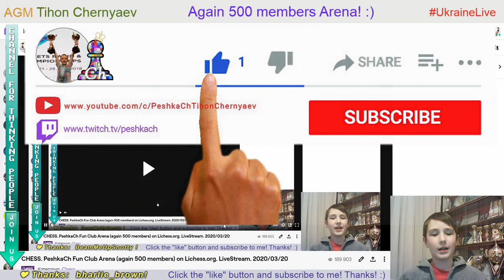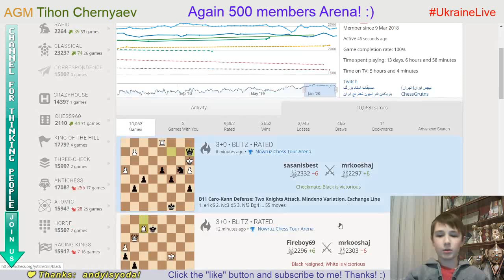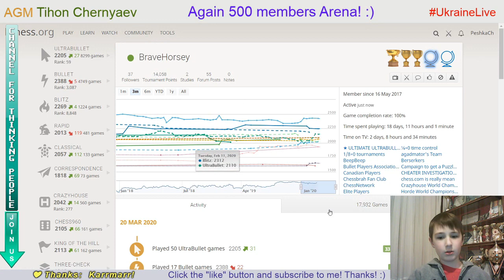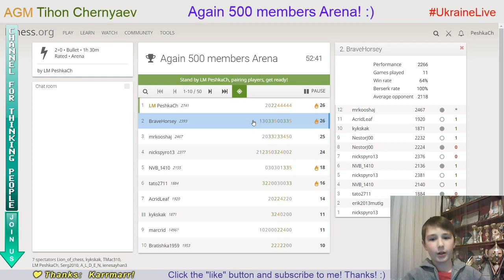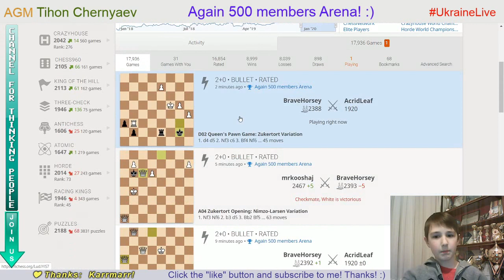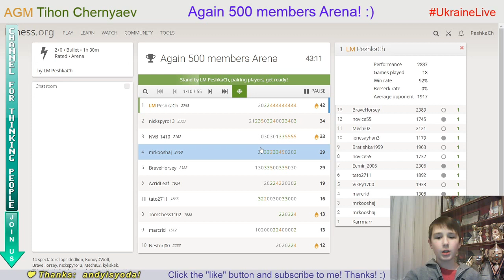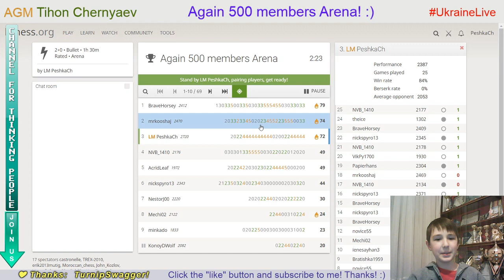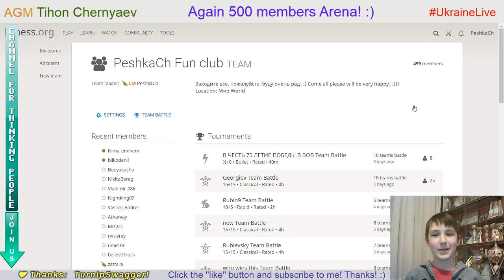CHESS. PeshkaCh Fun Club Arena (again 500 members) on Lichess.org. LiveStream. 20/03/2020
Chess prodigy Tykhon gets 3rd of 69.
His performance is 2407.